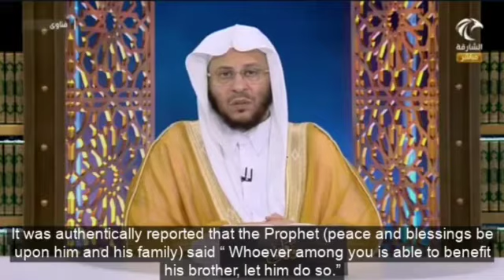اسمع إلى فضل التبرع بالدم | الشيخ عزيز بن فرحان